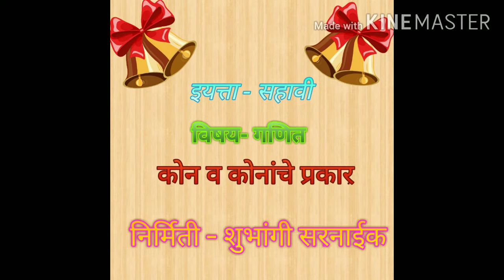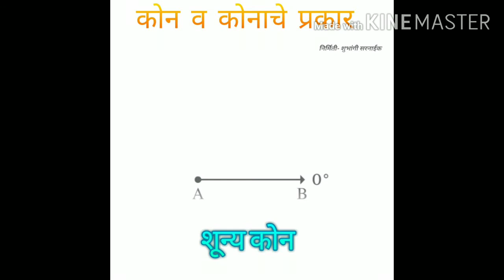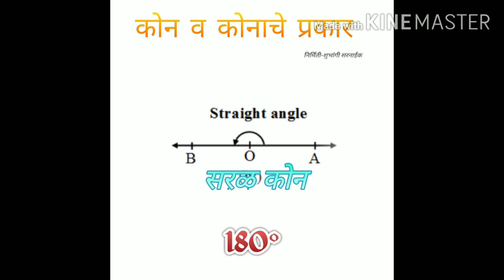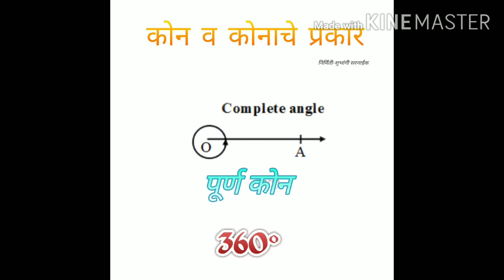कोन व कोनांचे प्रकार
इयत्ता-सहावी
 विषय-गणित
घटक- कोन व कोनांचे प्रकार
निर्मिती: शुभांगी जयसिंगराव सरनाईक
जि.प.कें.शाळा करोडी प.स अकोट जि.अकोला